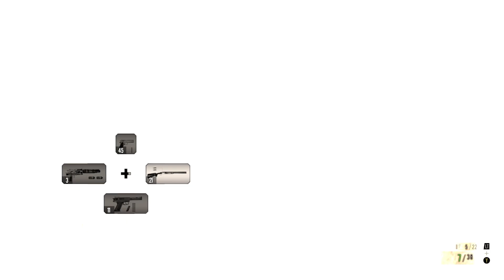RESIDENT EVIL 7 Biohazard Walkthrough Part 10 Finale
This is our walkthrough for Resident Evil 7 Biohazard. These videos will be done in parts as I don't know how to separate them. This is the beginning of the Winters' Story, as we follow Ethan Winters journey through Dulvey, Louisianna. He is searching for the whereabouts of his missing wife, Mia Winters. They are dragged into a nightmare made of the remnants of the Umbrella Corporations' and the Connections' sick machinations.